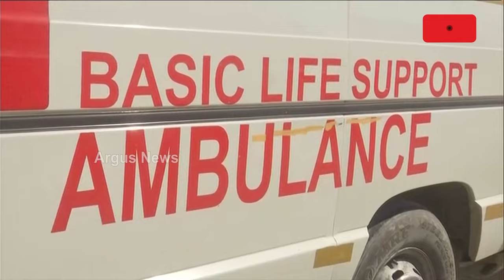ଶେଷ ପର୍ଯ୍ୟାୟରେ ରେସ୍କ୍ୟୁ ଅପରେସନ୍ || Uttarkashi Tunnel Collapse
ଆଉ କିଛି ସମୟର ଅପେକ୍ଷା । ଶେଷ ହେବ ଦୀର୍ଘ 12 ଦିନର ସଂଘର୍ଷ । ନୂଆ ଜୀବନ ନେଇ ଉତ୍ତରକାଶୀର ଅନ୍ଧାରୀ ସୁଡଙ୍ଗରୁ ଆଲୋକ ଦେଖିବେ 5 ଓଡ଼ିଆଙ୍କ ସମେତ ମୋଟ 41 ଶ୍ରମିକ ।